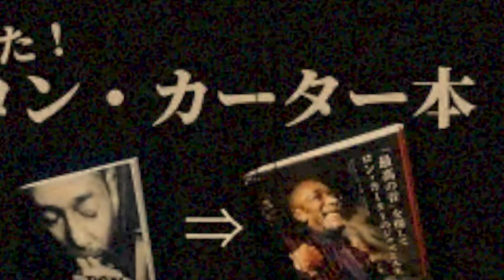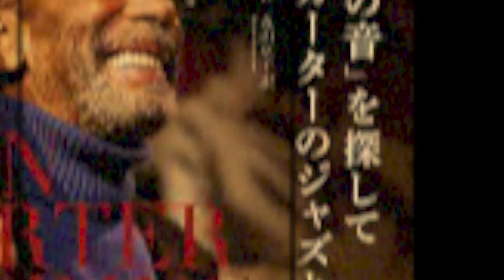ロン・カーター本イベント 2021/09/25(sat) ジャズ喫茶いーぐる／『「最高の音」を探してからロン・カーターのジャズと人生』（シンコーミュージック・エンタテイメント）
2021年9月25日土曜日に、
四ツ谷のジャズ喫茶「いーぐる」にて行われる
「ロン・カーター本」刊行イベントのお知らせです。

行きます！

▼アップロード動画一覧